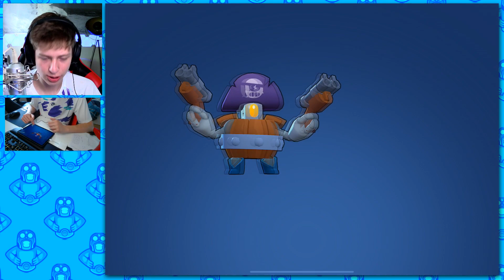+100 MIT MAXED ??? - ZUFÄLLIGER BRAWLER auf 0🏆-Troll Account! • Brawl Stars deutsch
►Heute spiele ich mit einem Zufälligen Brawler auf meinem Troll Account! Viel Spaß!